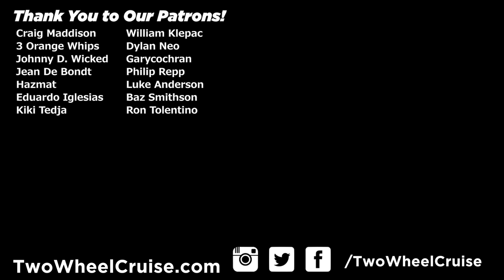All Of My Bikes Are Breaking.. Fix It Or Scrap It?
I've had some bad luck lately and 2 of my main commuting bicycles are broken and no longer ride-able. I dropped my chain and jammed it in the wheel on my single speed, and both of my wheels are destroyed on my cyclocross bike. Now it's time to decide, is it worth spending the money to fix them, or consider alternative options?

I've been fortunate that I have other bikes I can use to ride instead for my work commute, but I've been avoiding getting these bikes fixed, since it's going to cost a bit of money. which leads me to the question, at what point is it no longer worth fixing up a bike and just getting a new bike is the better option?

#1 Schwalbe Marathon:
This tire is seriously bomb proof.

#2 Continental Gatorskins
Great Smooth Rolling Road Bike Tire / I've even used this in races and it performs great